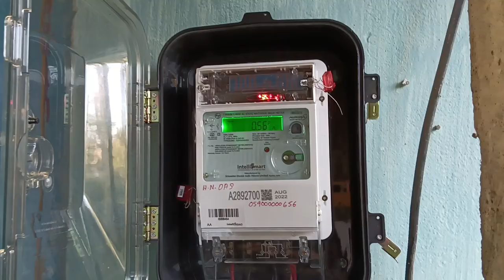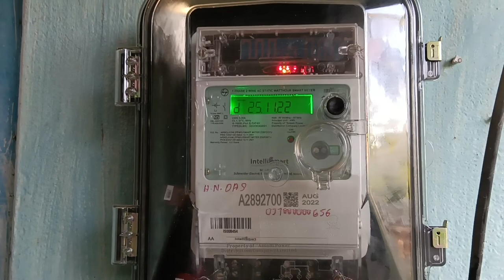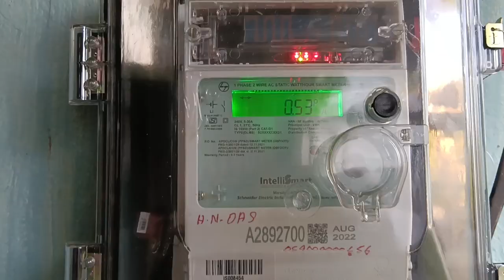New Digital Electricity Meter Installation Video 24-11-2022 ||digitalmeter aseb new নতুন মিটাৰ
New Digital Electricity Meter Installation Video 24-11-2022